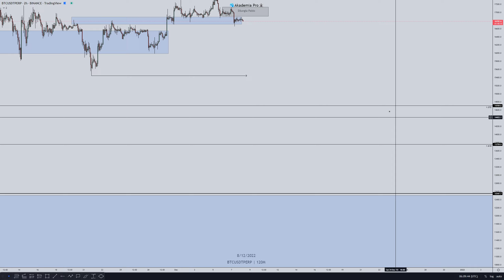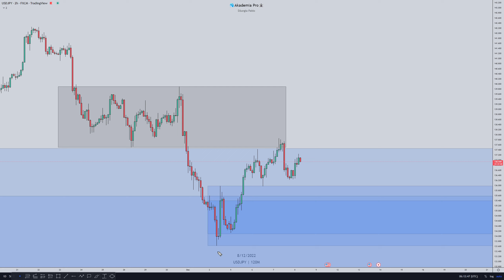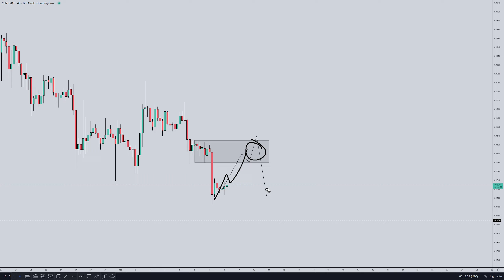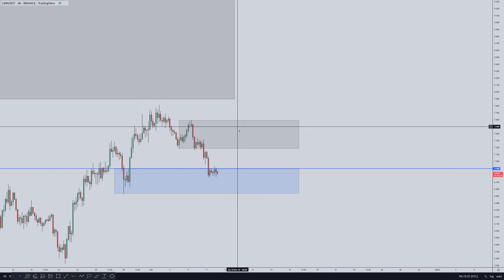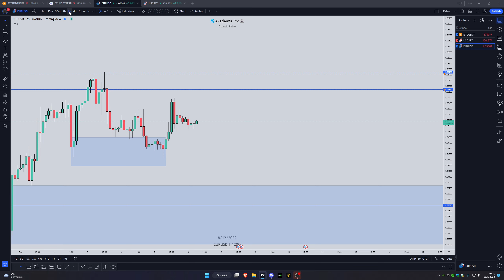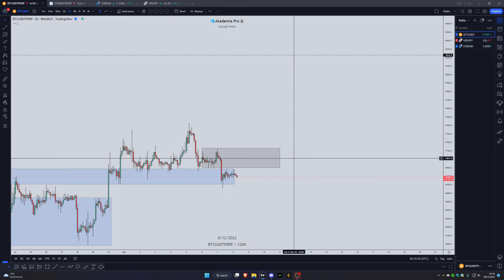*BITCOIN W DRODZE PO 20.000$?!* - Analiza BTC/ETH/BNB/LINK/EURUSD/USDJPY - 🌞daily-update🌴 #324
Siema tu Pablo, jestem aktywnym traderem który dzieli się wiedzą z innymi, w branży tradingowej roi się od kłamstwa i metod nie przynoszących efektów, kanał powstał w celu edukacyjnym oraz jako mój dziennik tradera w formie live, zapowiadam swoje transakcje oraz mówię o ich wyniku. Nie powiem ci albo góra albo dół mówię co robię, robię co mówię.

Na grupie pokazuje swoją metodologię oraz zapowiadam swoje transakcje zapraszam 👇

Kontakt Discord: Pablo#2115 ( w razie chęci dołączenia do grupy/pytań)